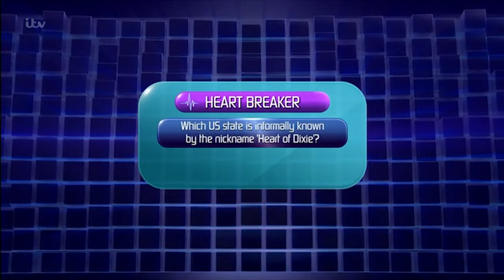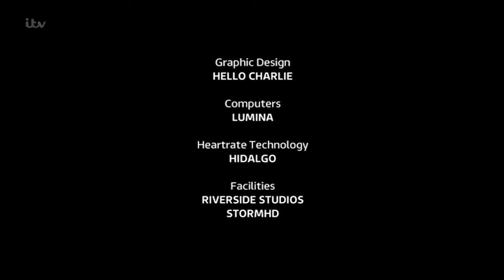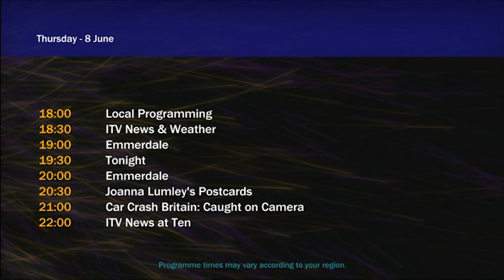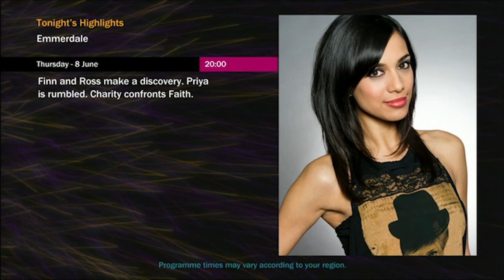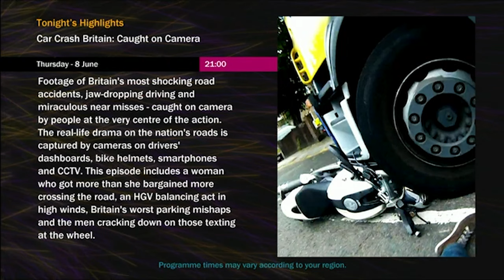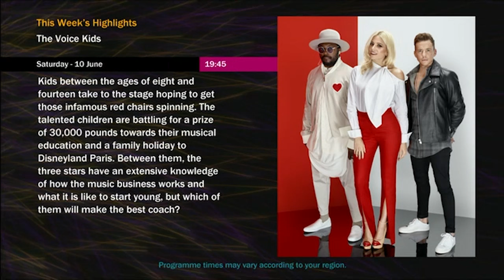ITV Continuity, Advert Breaks & Nightscreen - Thursday 8th June 2017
Here is ITV continuity from the early morning hours of 8th June 2017 and was during 1000 Heartbeats. Including just under 5 minutes worth of footage of ITV Nightscreen, as well.

There is something special (or notable) about this recording... but this time I'd rather not say what it is. Let's just leave it at that. You are free to guess what it is, I won't confirm or deny anything though.

Recorded from 3am to 3:50am on 08/06/2017